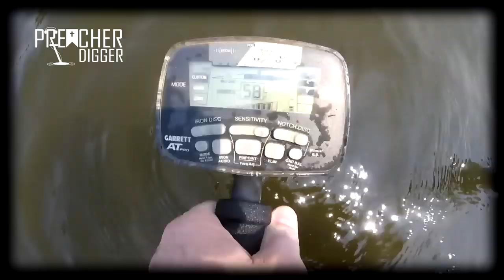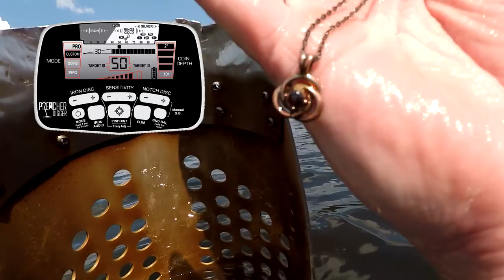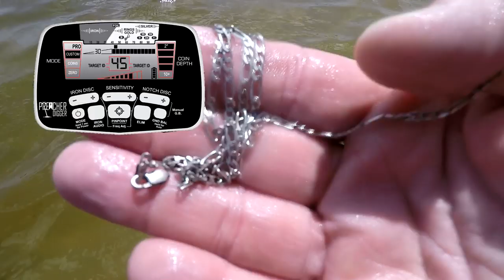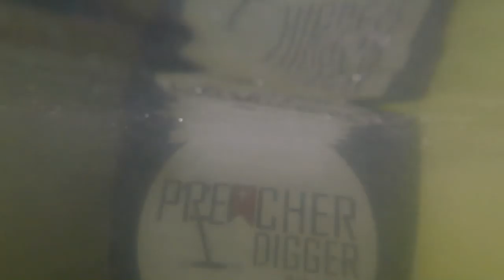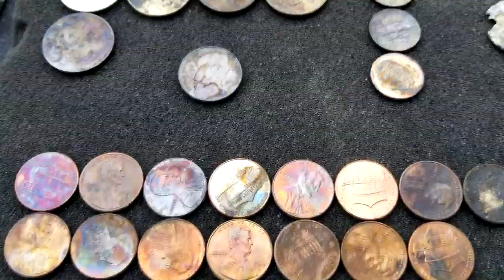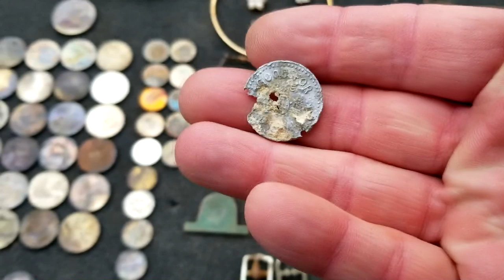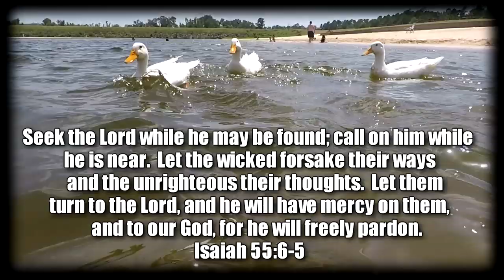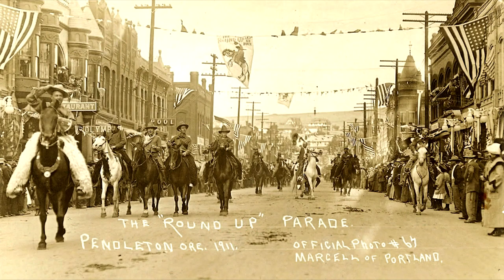Big "G" in the Scoop! | Lake Treasures | Preacher Digger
This time on Preacher Digger!  “Big “G” in the Scoop!”  In this episode, I go out on a three-hunt adventure to 2 States and 5 different lakes to find a boatload of treasures, and the greatest find was something remarkable I dug up in my scoop.  I hope you enjoy Episode 67. Remember, the greatest treasure isn’t what can be found on earth, it can only be found in heaven!

Gear:
Detectors-